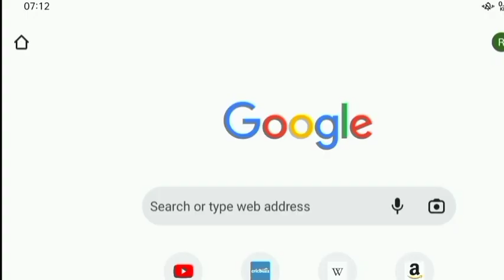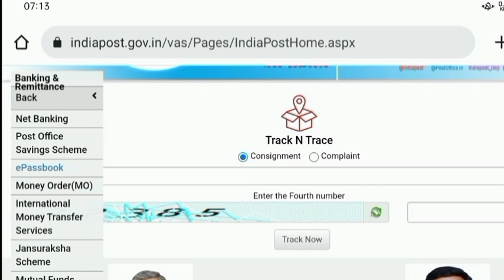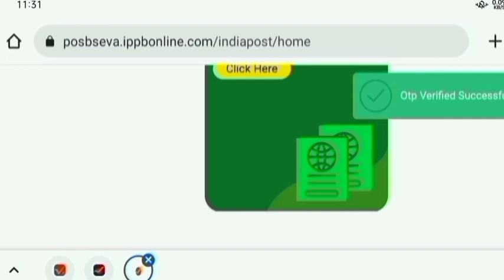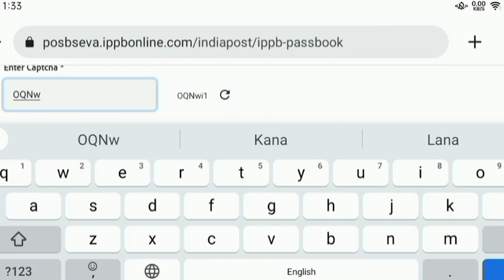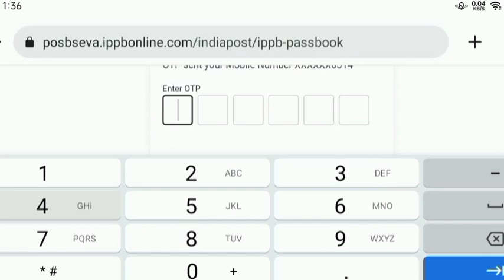घर बैठे मोबाइल से सुकन्या समृद्धि खाते का बैलेंस कैसे चेक करें।How To Check Balance Of SSA Account.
घर बैठे मोबाइल से सुकन्या समृद्धि खाते का बैलेंस कैसे चेक करें।How To Check Balance Of SSA Account @techyadav6926

Sukanya Samridhi Account का बैलेंस फोन के द्वारा कैसे चेक करें। How To Check SSA Ac Balance @Techyadav

Friends,In This Video I Tell You That How You Check Your SUKANYA SAMRIDDHI ACCOUNT Balance.

Watch My Video Start To End & Easily Check Account Balance v Account Mini Statement.

Account Balance Check Of SSA AC
Balance Check Of SSA Account
Sukanya Samridhi Account Balance
How To Check Balance Of SSA AC